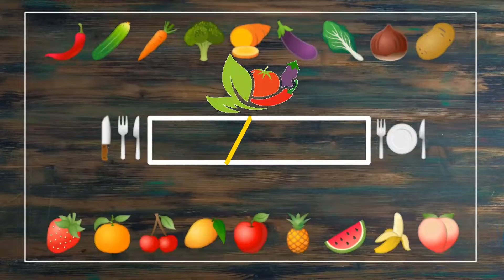Pheni Recipe in Tamil | Crispy&Juicy Sweet Pheni | Pathir Pheni | SweetRecipe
Pheni Recipe in Tamil | Pheni Recipe | Pheni | Crispy&Juicy Sweet Pheni | Pathir Pheni | Sweet Recipe |
Hi Friends,
In this video we are going to make delicious Crispy & Juicy Sweet Pheni Recipe in Tamil. This is also called Pathir Pheni. It is very Simple, Tasty ,Yummy and Healthy. This recipe is the easy way of making Pheni. Pheni Recipe is a Complete Teatime Snack & Party Snack recipe.  Pheni is all times Kids Favourite. The entire recipe can be made within 30 minutes. Hope you all like this video.

Friends please do try this Pheni recipe at home and share your feedback in Comment Section below👇
summary :-
0:00 - Intro
0:44 - Making dough
1:04 - Making cornflour paste
1:17 - Making balls
1:35 - Rolling rotis
2:00 - Apply cornflour paste
2:48 - Rolling & cutting
3:21 - Making sugar syrub
4:23 - Frying pheni
4:48 - Dip in sugar syrub
5:25 - Outro